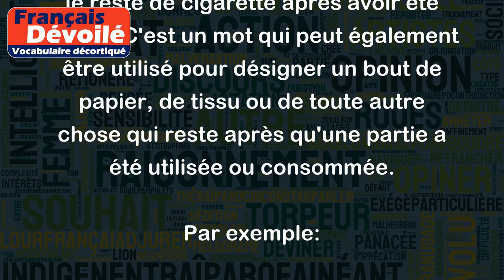Mégot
Le terme "mégot" désigne généralement le reste de cigarette après avoir été fumée. C'est un mot qui peut également être utilisé pour désigner un bout de papier, de tissu ou de toute autre chose qui reste après qu'une partie a été utilisée ou consommée.
Par exemple:
- Ne laissez pas vos mégots de cigarette sur le sol, jetez-les dans un cendrier.
- Il ne restait plus qu'un mégot de crayon, je devais en prendre un nouveau pour continuer à écrire.
- Elle a coupé le morceau de tissu en deux, maintenant il ne reste qu'un petit mégot.
- Après avoir fini sa boisson, il ne restait plus qu'un petit mégot de glace dans le verre.